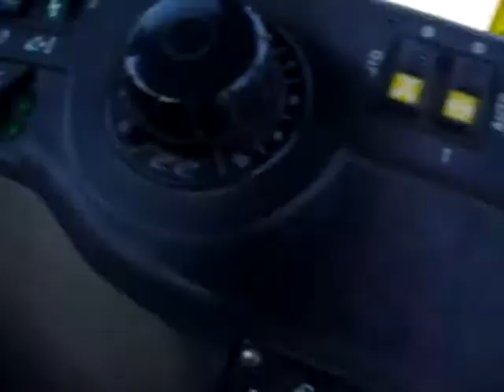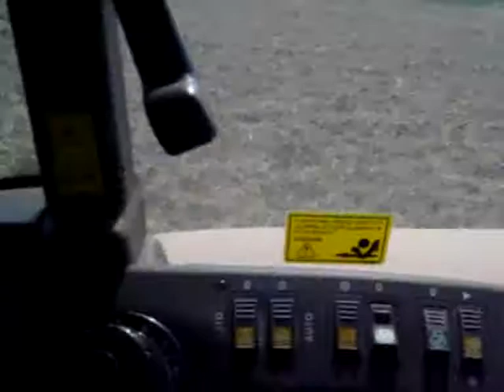Case CVX 1190 e ripper Pastò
Cvx con ripper pastò 3 metri